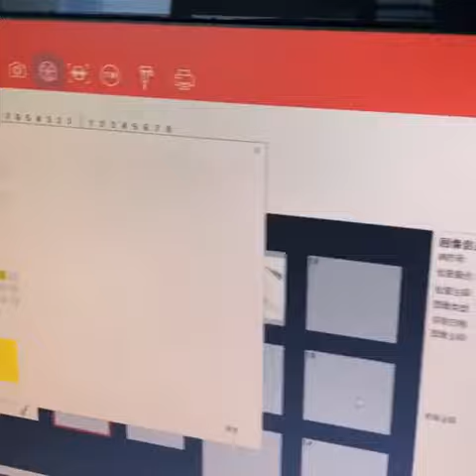X-Ray Sensor In Dental Office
Sensor: APS CMOS sensor
External dimension (mm) :39×27.5mm
Sensor Active Area :30×22.5mm
Scintillator : GOS 675mm²
Pixel size:18.5x18.5um
Effective Pixels:1.9M(1600x1200)
Sensor thickness:6mm
Dynamic Range : 0~4,095
Power : 5V±0.5V
Image Transfer :USB2.0

Packinglist 1. Manual 1pcs
2. CD 1pcs
3. X-Ray Sensor and Control Box 1pcs
4. Holder 1pcs
5. Sleeves 1 bag